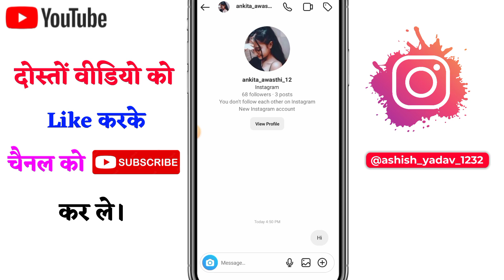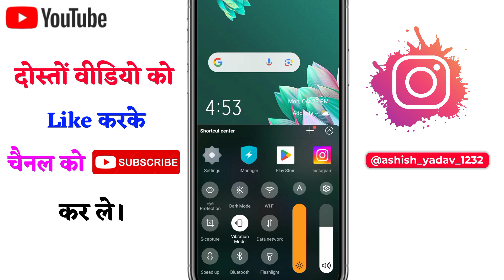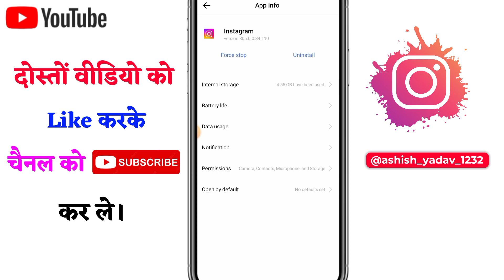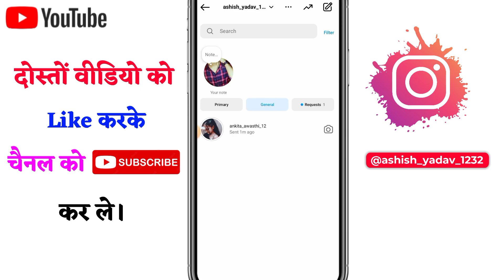instagram se message nahi ja raha hai | how to fix message not sent probleminstagram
instagram se message nahi ja raha hai | how to fix message not sent problem Instagram

Instagram pe msg send Nahi ho raha hai | Instagram me message sent nahi ho raha

Instagram messages not send / message sent nahi ho raha Instagram